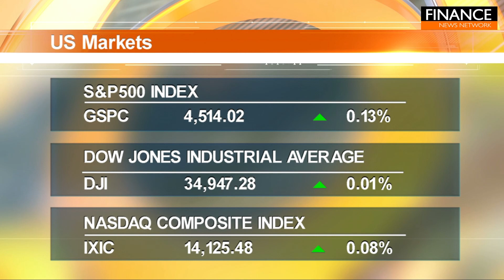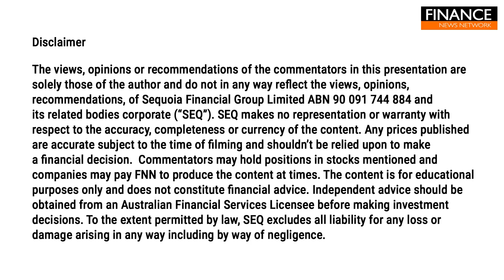S&P500 records third straight week of gains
The S&P 500 rose on Friday and clinched a third straight winning week amid a red-hot November rally.